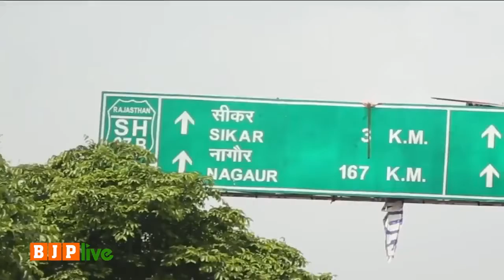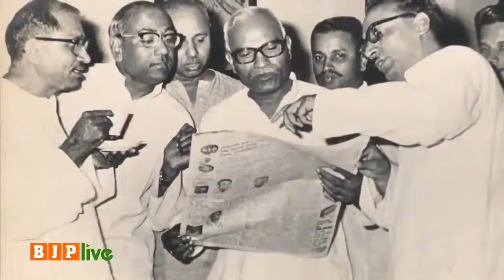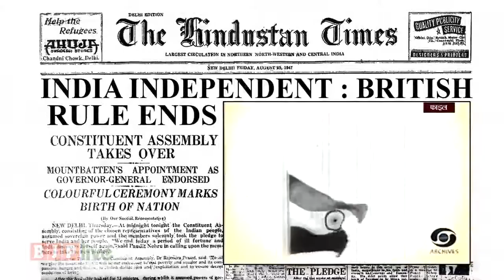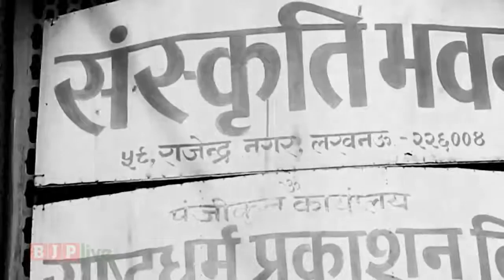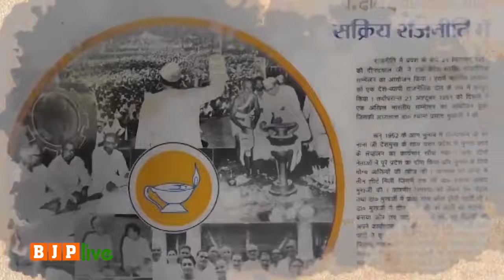हमारे प्रेरणा स्रोत पंडित दीनदयाल उपाध्याय जी के जीवन पर एक विशेष प्रस्तुति।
भारतीय जनता पार्टी के स्थापना दिवस पर हमारे प्रेरणा स्रोत पंडित दीनदयाल उपाध्याय जी के जीवन पर एक विशेष प्रस्तुति।